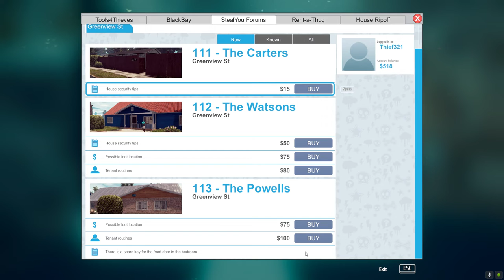Thief Simulator Part 2 SirStealAlot Is Training To Become A Pro